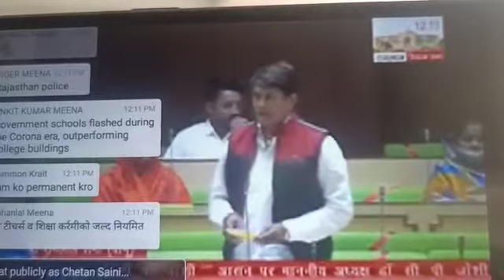विधायक शर्मा ने NTT भर्ती का मुद्दा विधानसभा में उठाया.... देखे क्या कहा विधायक शर्मा ने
Ramlal Sharma, MLA